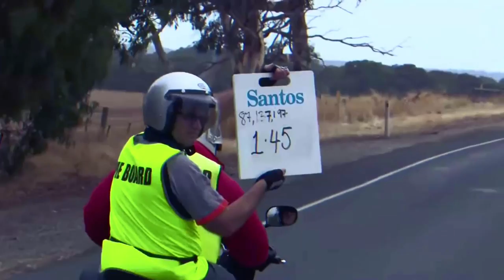Pat Shaw TDU Recap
Vlog Ep_087: Shawry gives us a recap on the TDU and a preview on the SunTour.